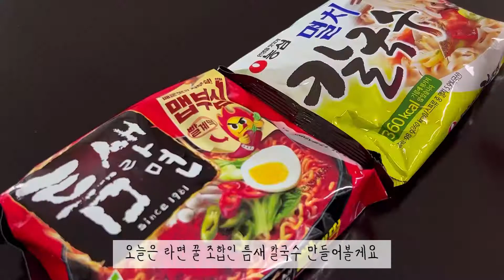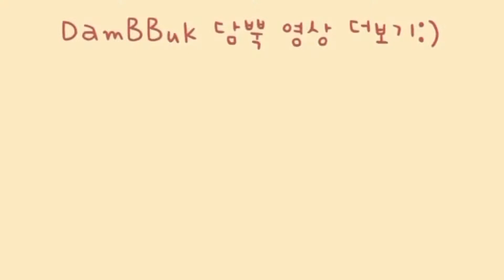[라면 꿀조합]🍜칼칼하고 쫄깃한 틈새 칼국수 만들기 | 틈새 면칼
안녕하세요 . 오늘은 라면 꿀조합인 틈새 라면과 멸치 칼국수로 칼칼하고 쫄깃한 틈새 칼국수 만들어봤어요.
정말 국물이 얼큰하고 맛있어요

영상 즐겁게 봐주시고, 혹시 영상을 보시면서 궁금한 점이 있으시면 댓글로 남겨주세요!!!

여러분도 행복한 하루되세요:)